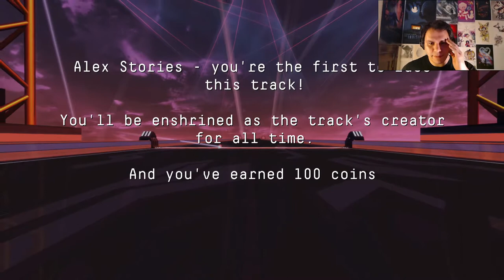Is Dirty Loops the best band of the last decade, Let's find out while driving in lights.